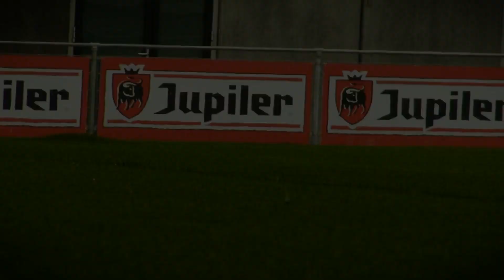Greenfields MX - PEC Zwolle